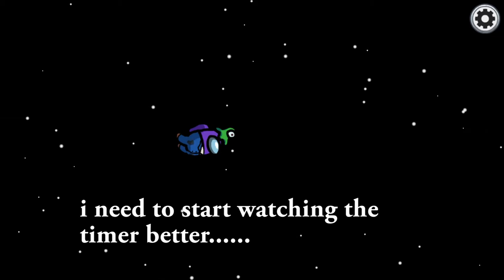THE GRUESOME TWOSOME - AMONG US GAMEPLAY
We are a dirty Among Us pair. but my God to we love breaking minds!

Gaming Lets Play Creator and Streamer